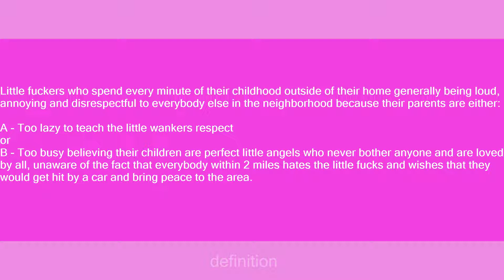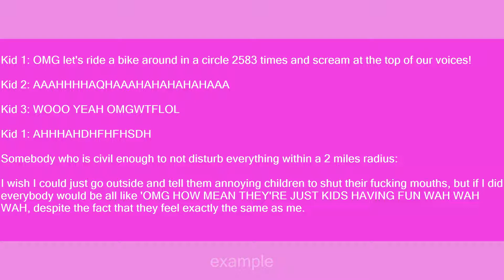Annoying children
Slang flashcards: